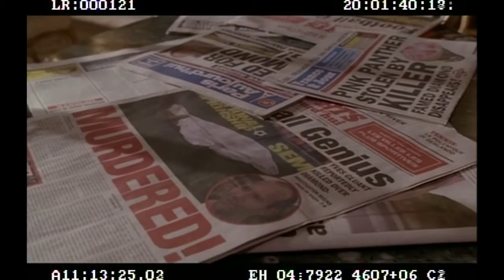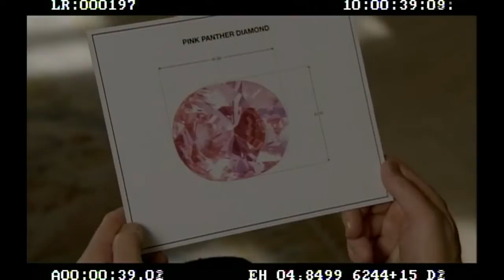The Pink Panther Deleted Scene - Incompetent (2006) - Steve Martin, Kevin Kline Movie HD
Bumbling Inspector Clouseau must solve the murder of a famous soccer coach and find out who stole the infamous Pink Panther diamond.